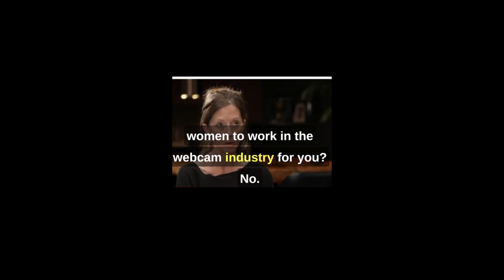Interview Andrew Tate VS BBC part 3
discover the interview hosted by the BBC with well-known internet personality Andrew Tate